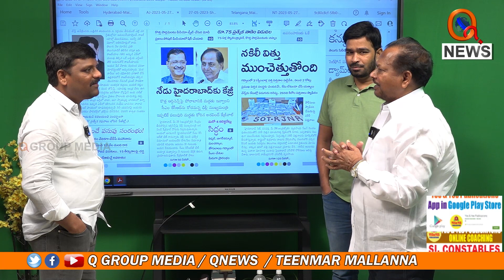నా పొలిటికల్ ఎంట్రీ ఎట్లయిందంటే Teenmarmallanna I Shanarthi Telangana e-paper